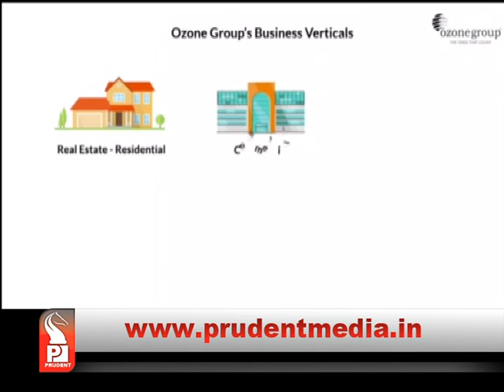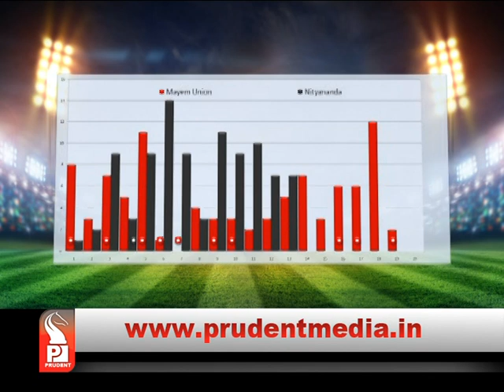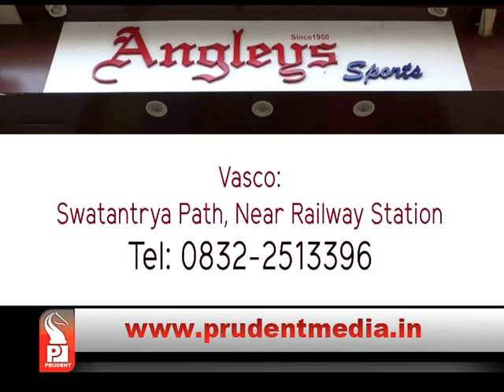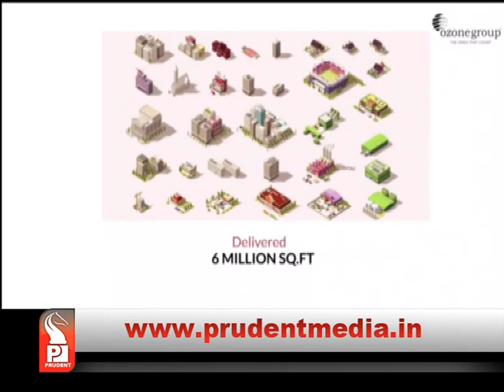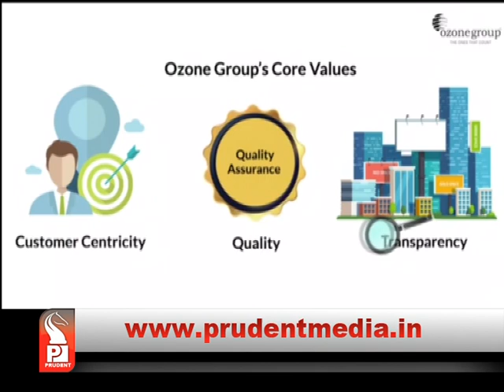Geno Prudent T20 Nityanand vs Mayem union Match Highlights _14 Dec17 _Prudent Media